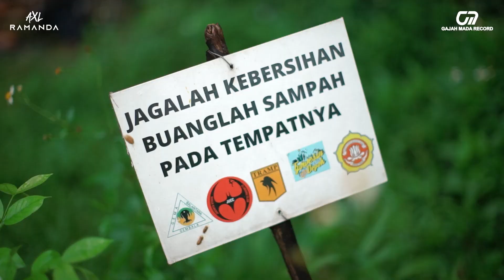BEHIND THE SCENE OF "TAK SEJALAN - AXL RAMANDA" MUSIC VIDEO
Berikut ini adalah proses pembuatan video klip dari single terbaru axl ramanda yang berjudul "TAK SEJALAN"

CREDITS :

Music Production
Executive Producer : Meike Trisnadi & Jemmy Tyonoto
Artist : Axl Ramanda
Label : Gajah Mada Record
Song : Axl Ramanda & Muhammad Xaviar
Music Produced by : Krisna Trias at Palm Record's Studio
Strings Arrangement : Yana Septilda
Backing Vocal : Nurul Rahayu Purnamasari
Drums : Mon Wahyuda at Al's Studio
Vocal Director : Nurul Rahayu Purnamasari at Gajah Mada Records
Vocal Edited : Heri Alesis
Mixing & Mastering : Java Finger

Producer : Jemmy Tyonoto
Line Producer : Calvin Dion
Director : Udin
DOP : Syahfarhan
Editor : Syahfarhan
Gaffer : Teguh Bagyo & Syarifin Jawir
Make Up : Anthie
Artwork : Aldo Sinarta
Art : Ryo Ch
Behind The Scene : Okky Febrian
Colorist : Dhabit Hizrian